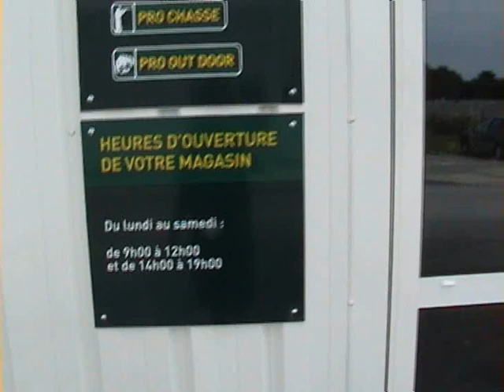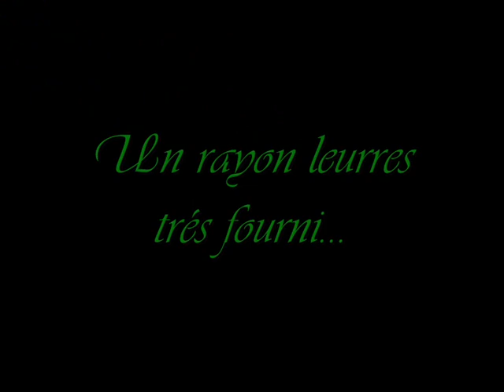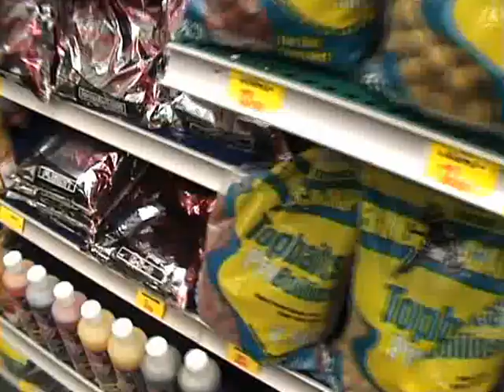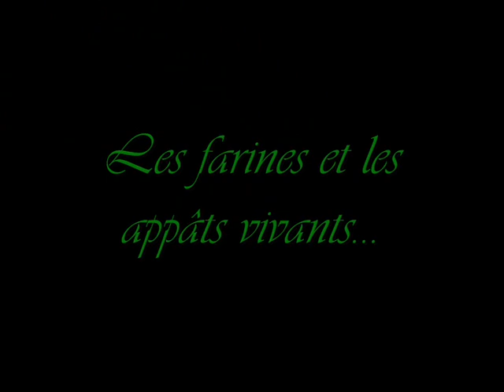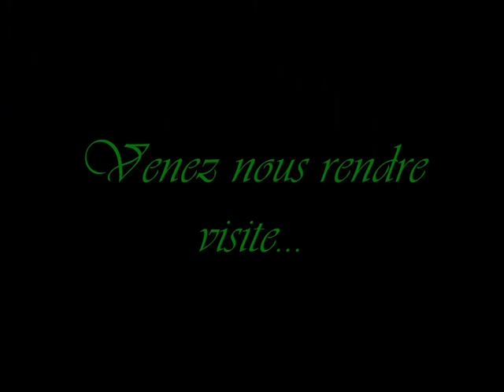natura shop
visite en musique de natura chasse pêche